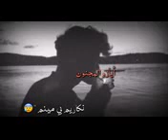اجمل حال واتس اب💔✋